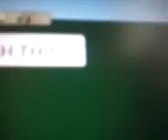F3X BUILD tips and tricks